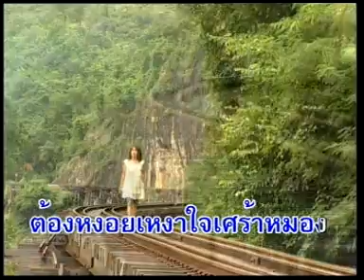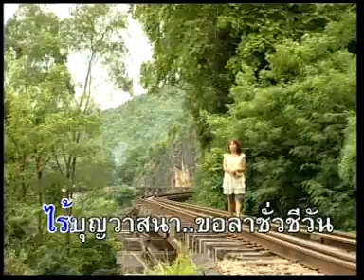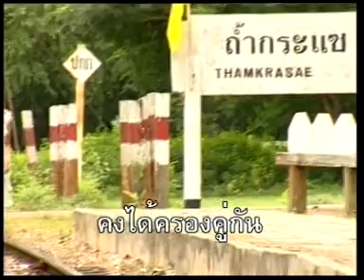ม่านประเพณี - วิภา จันทรกูล [Official MV&Karaoke]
เพลง ม่านประเพณี
ศิลปิน   วิภา จันทรกูล  ชุดวันนี้ วิภา